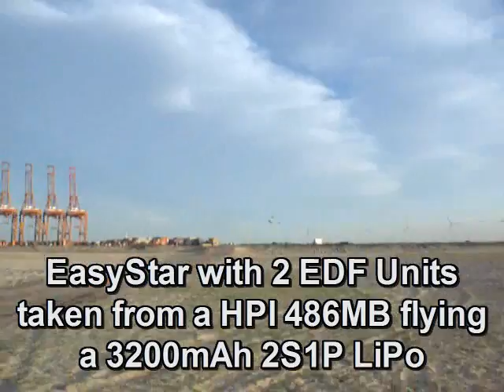R/C Offroaders - Fun Fly 28-05-2008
Fun Fly at HoogTij. Test with double ducted fan on a Easy Star.